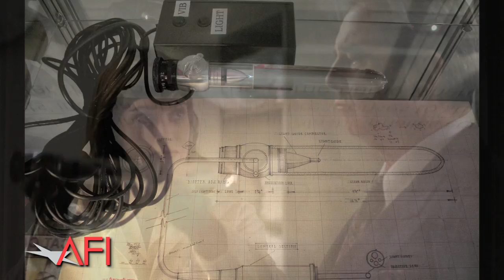MASTERS OF SEX creator Michelle Ashford on replicating "The Ulysses"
Michelle Ashford praises MASTERS OF SEX property master Jeff Johnson on his ingenuity in designing a replica of "The Ulysses" phallic camera for the TV show - something that was used by the Masters and Johnson research team.